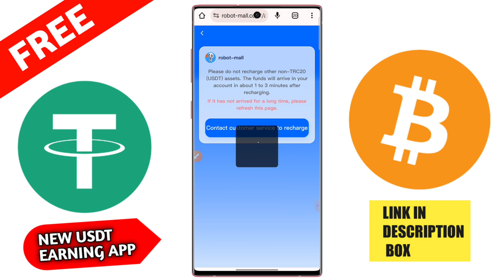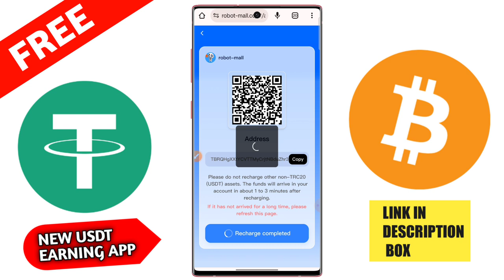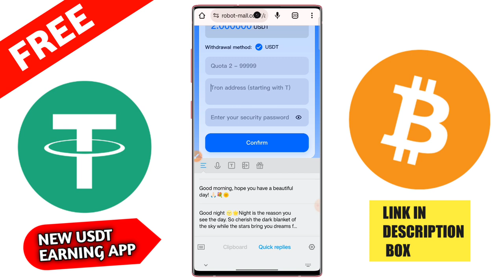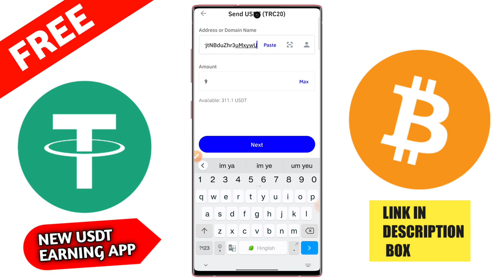Usdt Earning Site | Earn Free Usdt | Best Usdt Investment site | New Earning Site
Usdtearning app
100 payment proof online earning app 2022 100 per day earning app
free usdt
earning app
crypto earning
free usdt
dollar free
earn dollar

Product benefits: Different VIP levels have different benefits. You can get income on the day of investment and repay the principal upon maturity!
[VIP1] The cycle is 60 days, the project investment is 9USDT, and the daily income is: 2USDT
[VIP2] The cycle is 60 days, the project investment is 32USDT, and the daily income is: 6USDT
[VIP3] The cycle is 60 days, the project investment is 85USDT, and the daily income is: 17USDT
[VIP4] The cycle is 60 days, the project investment is 180USDT, and the daily income is: 36USDT
[VIP5] The cycle is 60 days, the project investment is 460USDT, and the daily income is: 92USDT
【VIP6】The cycle is 60 days, the project investment is 968USDT, and the daily income is: 215USDT
[VIP7] The cycle is 60 days, the project investment is 1980USDT, and the daily income is: 495USDT
【VIP8】The cycle is 60 days, the project investment is 3986USDT, and the daily income is: 996USDT
【VIP9】The cycle is 60 days, the project investment is 5986USDT, and the daily income is: 1496USDT
[VIP10] The cycle is 60 days, the project investment is 9986USDT, and the daily income is: 3026USDT
Level 3 subordinates enjoy recharge rebates.
For example:
Level A 12% rebate, deposit 1000 USDT to get 120 USD
How to make more profits and post to other platforms such as instagram, tiktok, facebook, Messenger, Twitter, ICQ, Gaga, IMVU, etc...
If the total team recharge reaches $45,888, you will be rewarded with iphone15 pro/Huawei MATE60 pro/Samsung s23 ultra
For example: if you deposit 200 USDT within 24 hours, you will receive a reward of 7 USDT.
For example: if you deposit 500 USDT within 24 hours, you will receive a 20 USDT reward.
For example: Deposit 1,000 USDT within 24 hours, you will get 50 USDT reward
For example: if you deposit 3,000 USDT within 24 hours, you will receive a reward of 170 USDT.
For example: if you deposit 6,000 USDT within 24 hours, you will receive a reward of 370 USDT.
For example: if you deposit 10,000 USDT within 24 hours, you will receive a reward of 888 USDT.
For example: if you deposit 30,000 USDT within 24 hours, you will receive a reward of 1888 USDT.
Note: If you meet the conditions, please contact customer service within 24 hours to claim the prize. Once the billing cycle expires, it will be considered invalid and your team will need to recalculate and register within 24 hours. “The mall authorizes all promoters to share on all major platforms, no matter what platform!